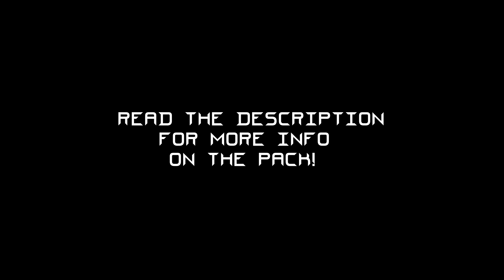HRD Block Pack (Minecraft Animation Showcase) [4K]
Hey everyone,

so this is to showcase my 3D blockpack for Cinema4D

Basically, its just to show you guys how each block looks (especially the animated ones) in a scene.

Now this isnt a FULL-ON representation of the blocks, for that Id need to do an actual scene, which is very time-consuming. So yeah.

But hopefully this helps people who are undecided, feel more confident in what you are buying!

Also,

I want to let people know, that I am still gonna post more tutorials, but my college semester has started, so I need a few weeks to figure out when I can have time to record stuff.

So please be patient! Thanks!